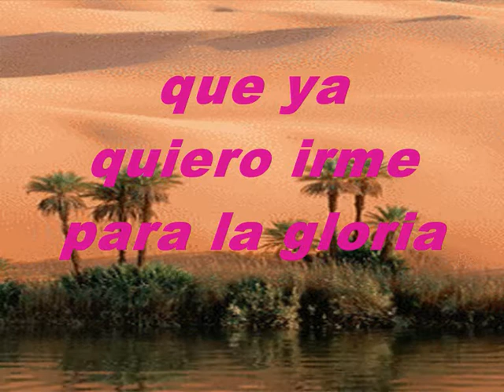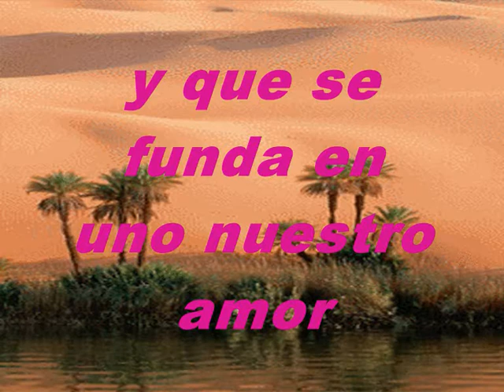Señor Mi Cristo